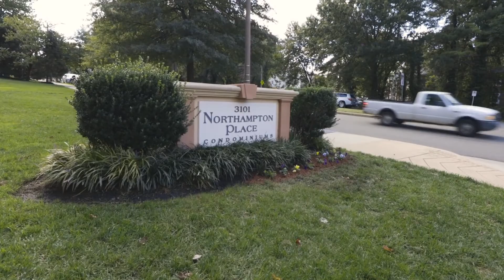3101 N Hampton Dr APT 1306 Alexandria, VA 22302 | 1BR/1FB for Sale and Rent: at $ 295,000 & $ 1,650